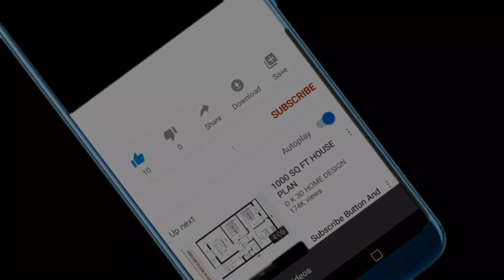NÃO ACREDITO QUE HAMILTON DISSE ISSO! ÚLTIMAS NOTÍCIAS DA FÓRMULA 1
EFEITO PORPOISING NA SAÚDE PILOTOS F1! ÚLTIMAS NOTÍCIAS DA FÓRMULA 1

O Heptacampeão tem contrato com a Mercedes até 2023. O piloto Lewis Hamilton estreou na Fórmula 1 em 2007 e é 7 vezes campeão do mundo. Hamilton acumula uma fortuna que garantirá uma aposentadoria tranquila, aos 37 anos. Mas será que o piloto irá mesmo se aposentar agora ou ainda tem muito combustível para queimar?

CRÉDITOS
- Fonte notícia:

- Imagens: Reprodução/Instagram

- Efeito Motor Racing Fórmula 1: BBC Sound Effects

Quer saber como eu aprendi a ganhar dinheiro na internet, sem aparecer e sem mostrar a voz, tendo um ou vários canais no Youtube com metódos eficazes para monetizar em dólar? Saiba como, através do curso que eu fiz e apliquei na prática nos meus canais:

O Farofa News Notícias da F1 está comprometido a trazer informação, curiosidades e updates do esporte de automobilismo, com linguagem simples, clara e divertida.

Aqui você terá acesso ao calendário de corridas, como ficou a classificação de pilotos, horários de treino e GP, tabela de pontos, as últimas notícias da f1, tudo sobre a F1, tudo sobre Fórmula 1, todas as notícias da F1.